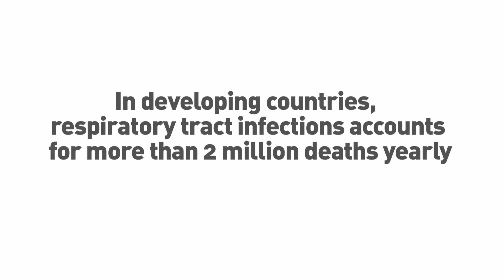Virus-infected cells | NTNU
Ingvild Bjellmo Johnsen and her co-workers from NTNU work on viral infections and especially viral respiratory tract infections in young children, which is the leading cause of death in developing countries. Knowledge about these mechanisms may lead to development of effective anti-viral treatment and prevent misuse of antibiotics.